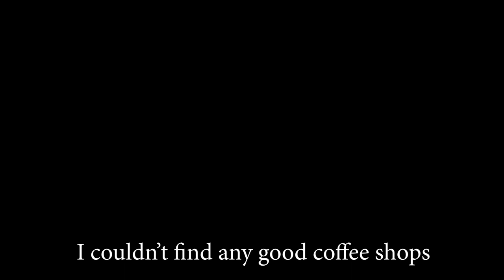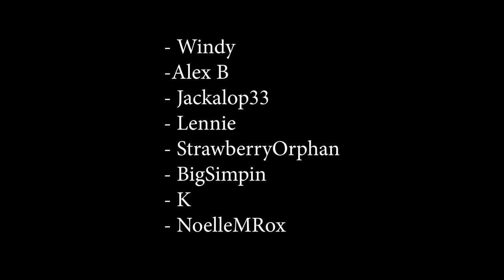2D takes you on a date! X Listener!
Sorry if my 2D's a little rough, I'm still trying to practice to get it better!